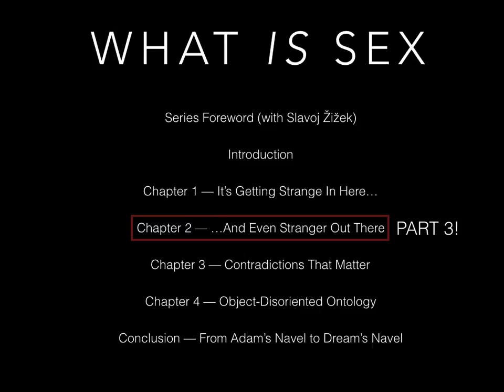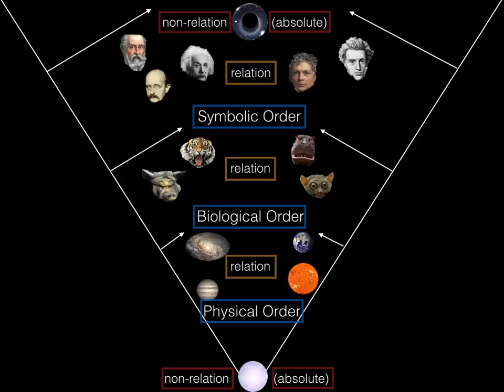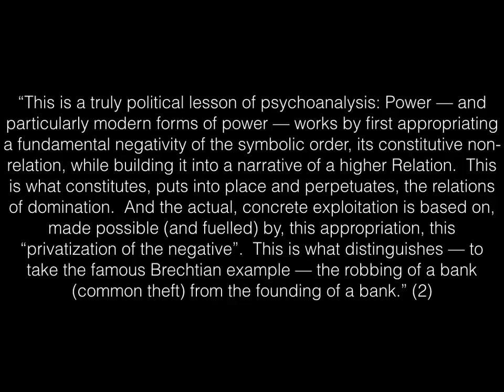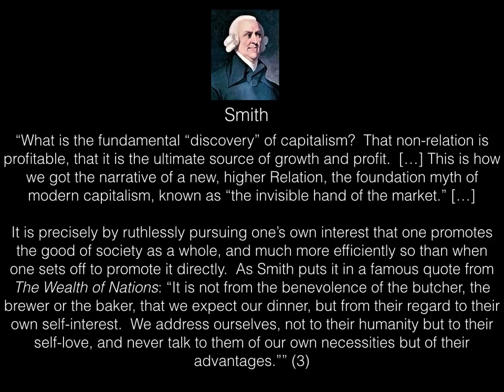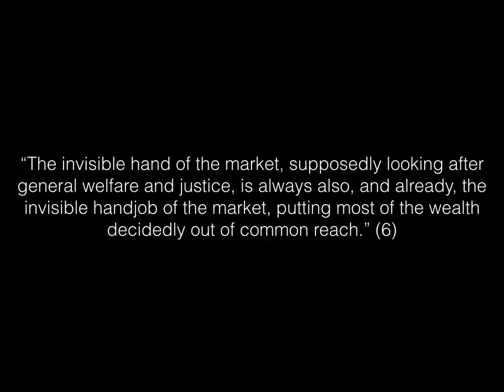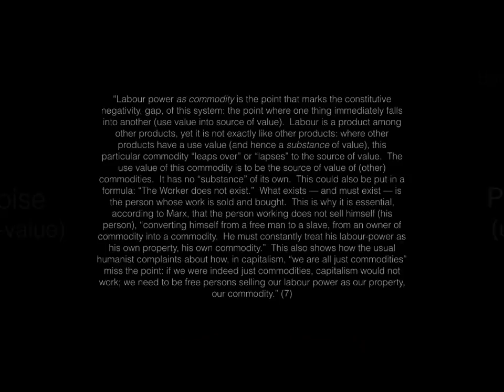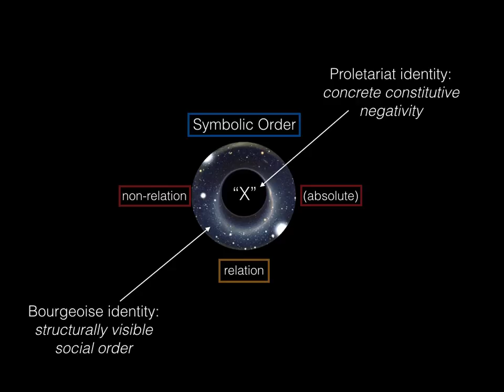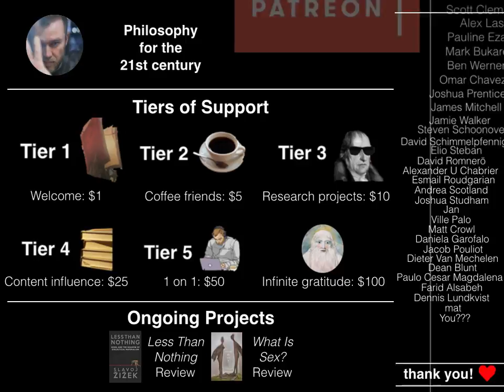INVISIBLE HANDJOB. Alenka Zupančič's What Is Sex?: ...And Even Stranger Out There Pt. 3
In the seventh lecture of Alenka Zupančič's What Is Sex? we cover the third subsection of the second chapter "...And Even Stranger Out There".  In this lecture we cover the we will be focusing on issues of capitalist dynamics in the context of the non-relation.

Citations:

(1) Zupančič, A.  2017.  Chapter 2: ...And Even Stranger Out There.  p. 30.

(4) ibid.

(5) ibid.

(6) ibid.